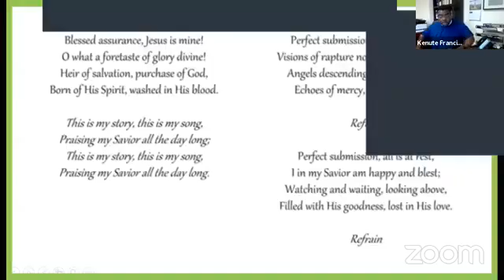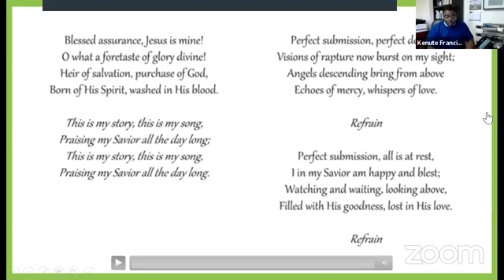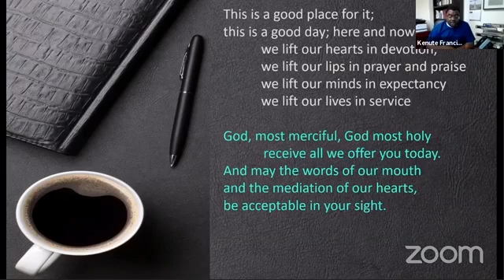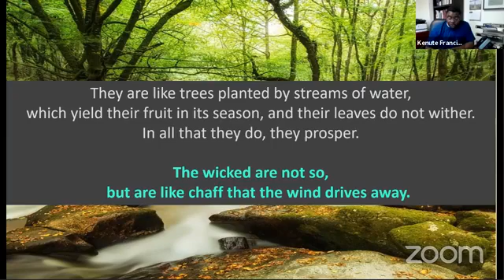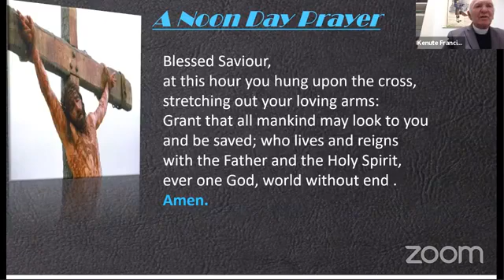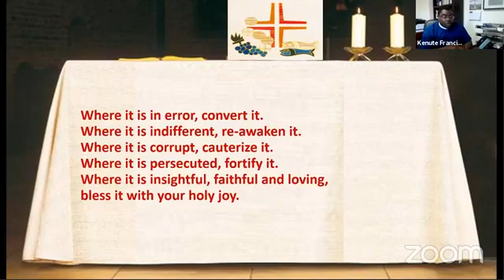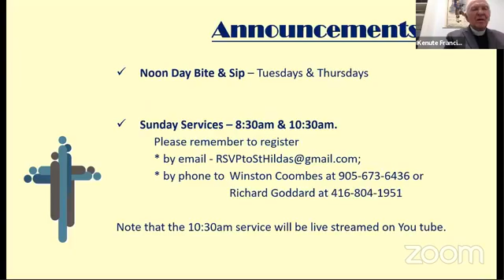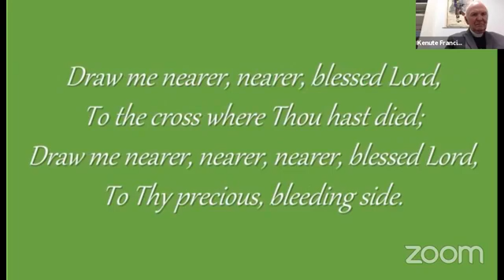STH BITE AND SIP 2020 10 22